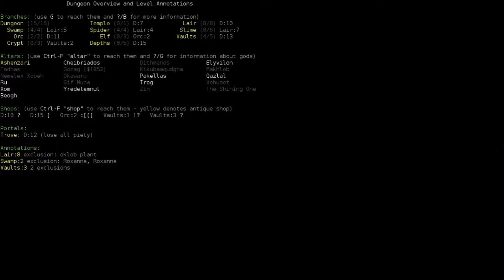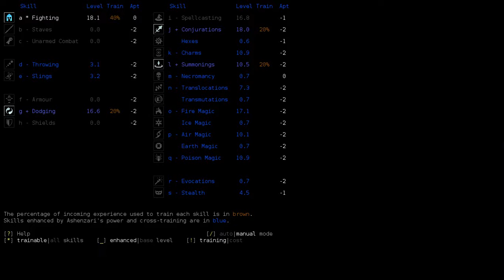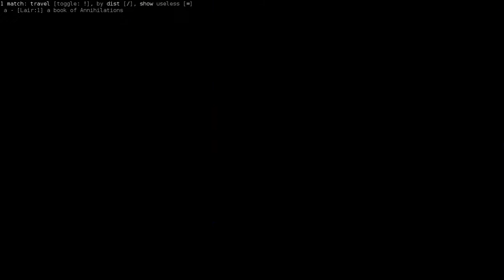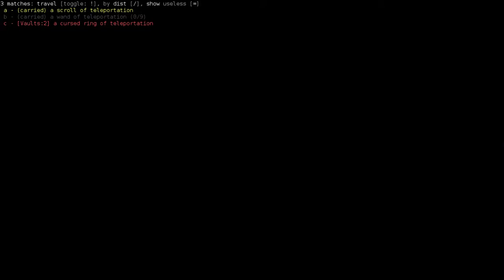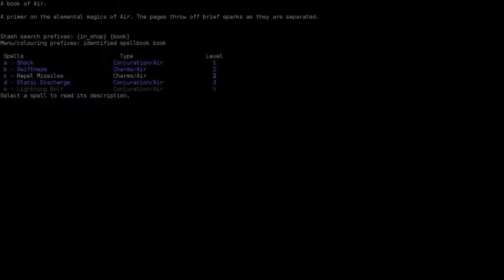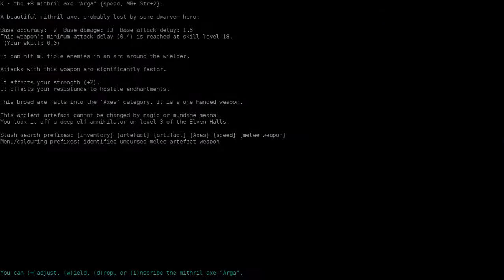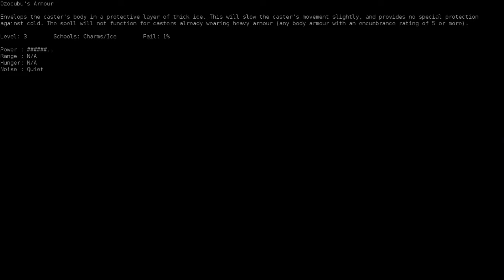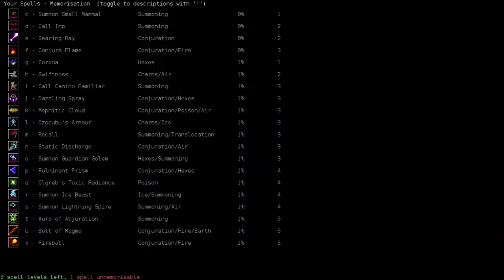Beyond Lair: Mummy Wizard Part 7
Preparing for Zot, praying to RNGesus and being slapped around :(